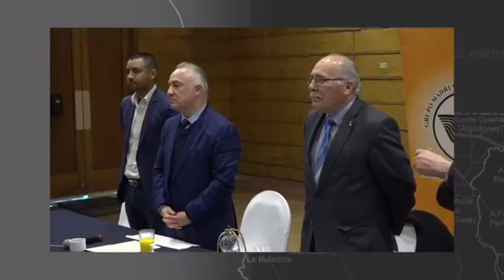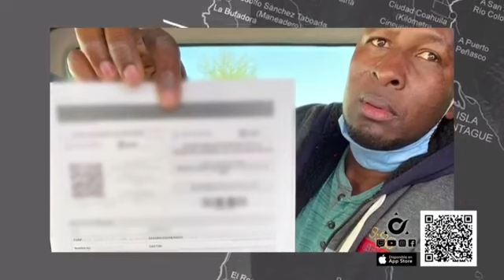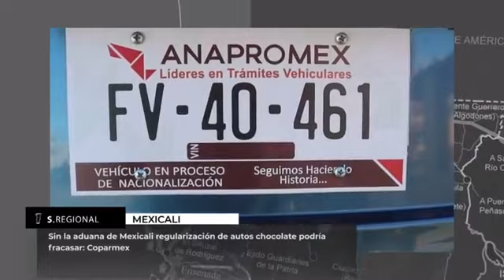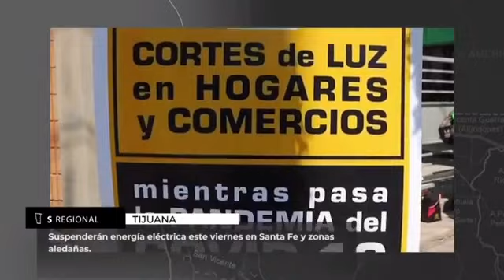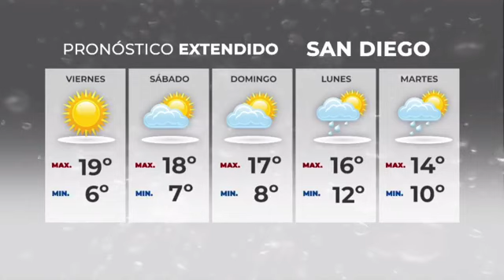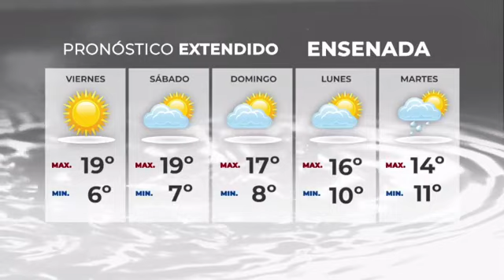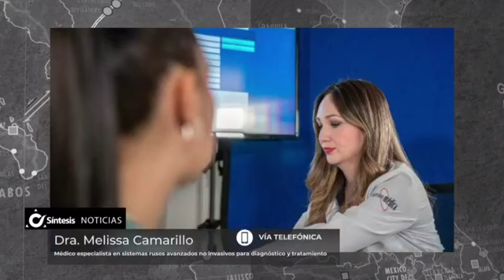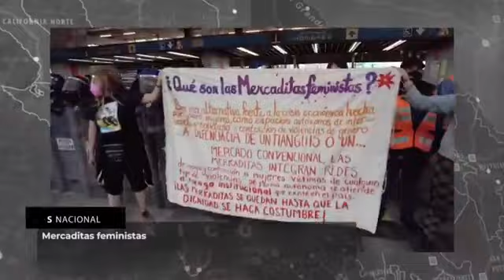Síntesis Noticias de La Noche Con Jorge Fregoso - Jueves 17 de Febrero de 2022